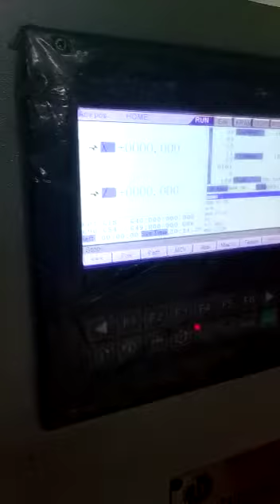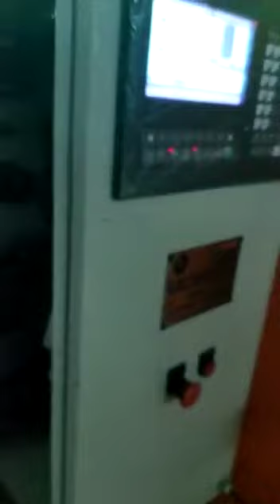CNC TURNING VTL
CNC Turning High Speed  Twin Spindle Vertical Center.
Specially Designed for RO Motor Body Mass Production.
No1 Make In India.